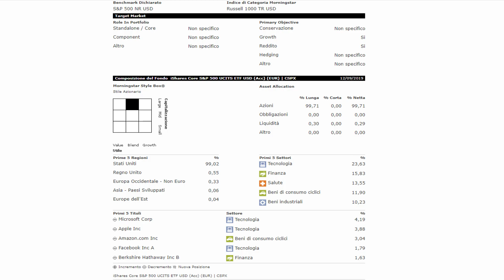📈 ETF: il Miglior Modo per Iniziare a INVESTIRE!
Ciao ragazzi! Ecco finalmente il video nel quale vi parlo degli ETF, il miglior modo per iniziare ad investire!
Se sei alle prime armi con gli investimenti, un ETF è la soluzione più semplice per iniziare: un ETF ti permette di diversificare il tuo investimento con poco capitale e di replicare il mercato fedelmente!

★★★★★★ SUPER BONUS ★★★★★★